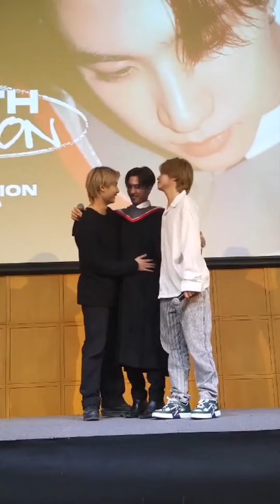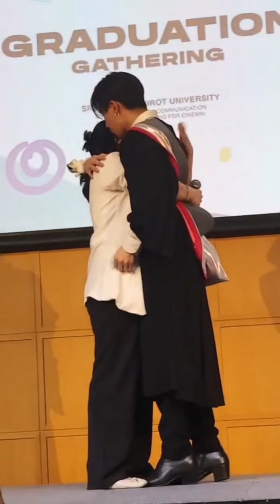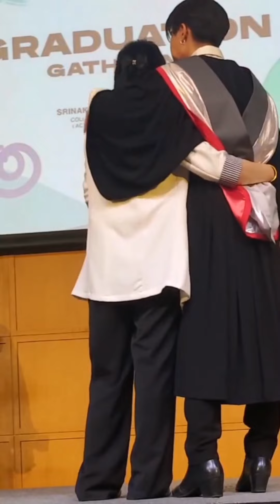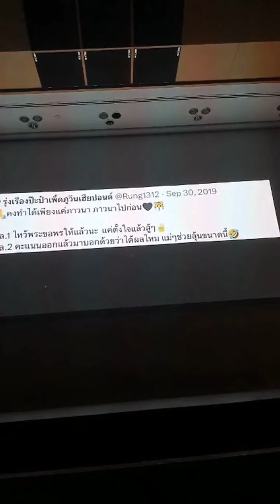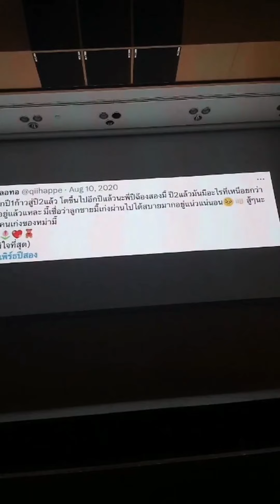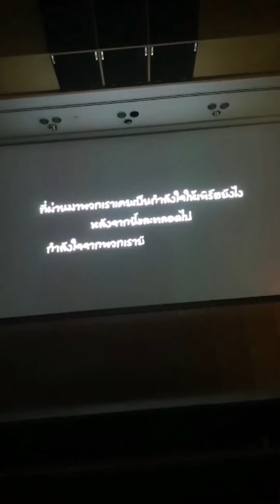งานรับปริญญาเพิร์ธ บัณฑิตป้ายแดง GraduationPERTH